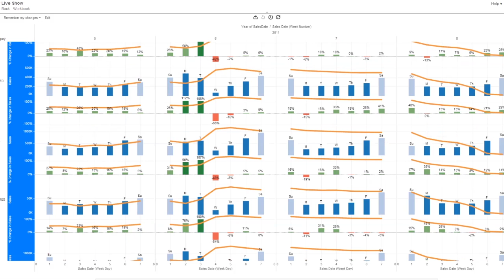Interactions Marketing on Fast, Flexible Tableau Online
Interactions Marketing offers creative and effective in-store and outdoor experiences to leading retailers and consumer brands. The company also provides data-driven insights that help its customers understand how shoppers make purchasing decisions.

In this video, Abhi Beniwal, Senior Vice President of Global Information Technology, and Giovanni DeMeo, Vice President of Global Marketing and Analytics, discuss how they are using Tableau Online to help customers see and understand their data, including data from Google Big Query.